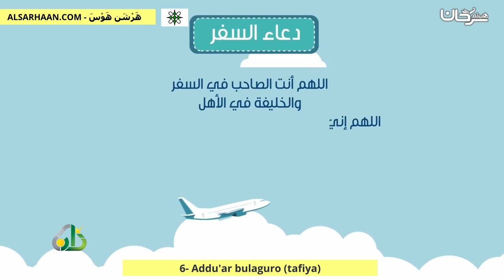6 Addu'ar bulaguro tafiya